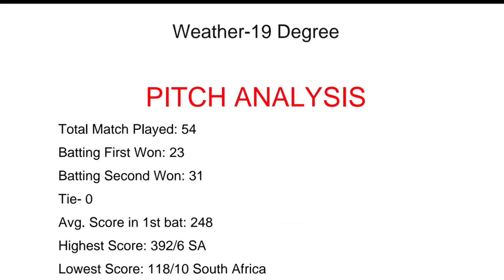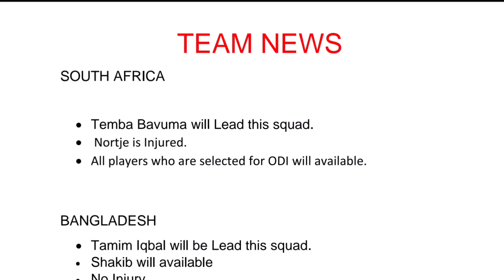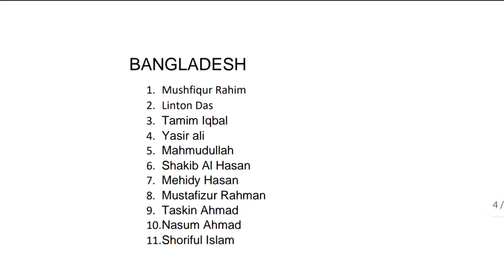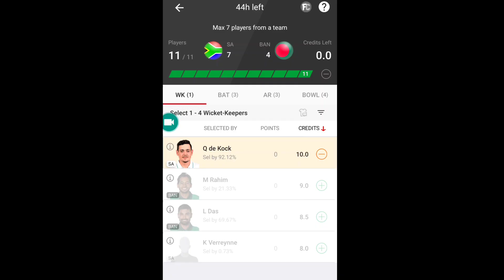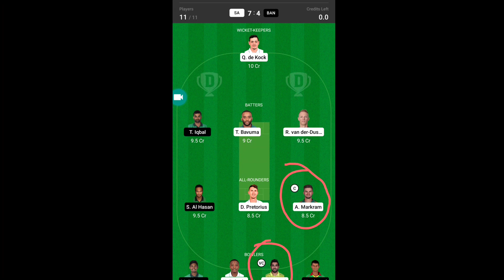South Africa vs Bangladesh 1st odi match| sa vs ban dream11 team, sa vs ban 1st odi 2022